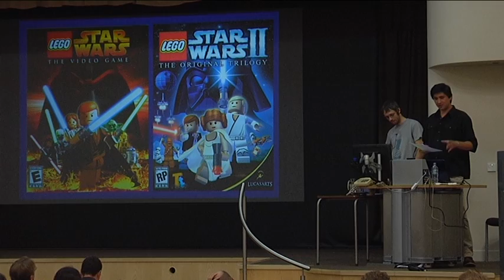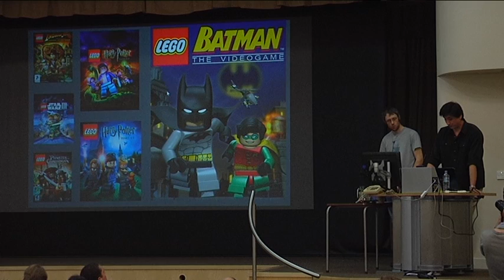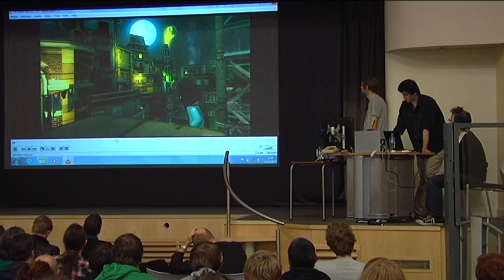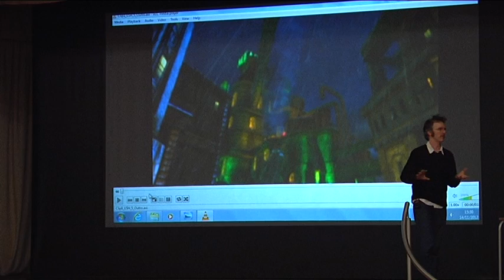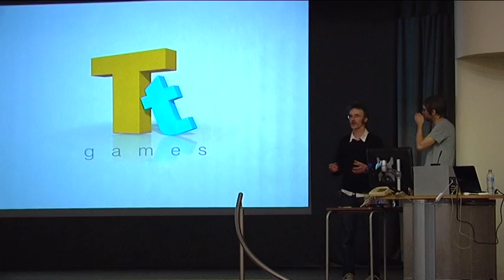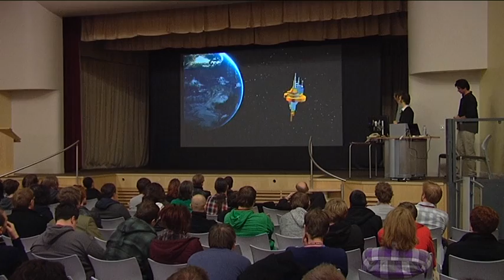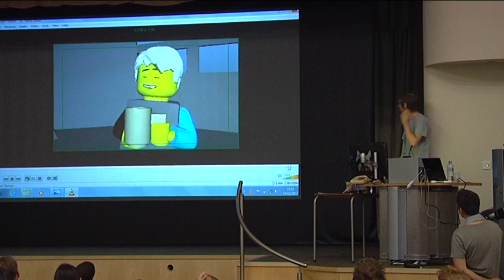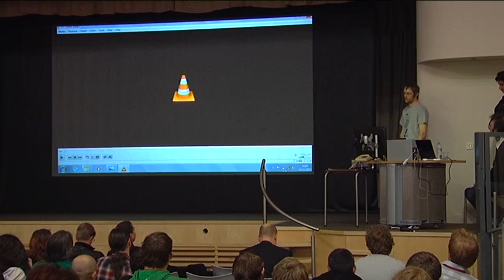Creating the Lego series – David Brown and Philip Grey of TT Games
Voted the UK's number one studio in the 2012 Develop 100, TT Games are the engineers behind the phenomenally successful LEGO movie tie-in titles.

Starting with Lego Star Wars in 2005, TT Games have gone on to produce Lego games starring Hollywood icons Indiana Jones, Harry Potter and Batman. A charming concoction of puzzles, combat and knockabout co-op fun, TT's Lego portfolio now also include Pirates of the Caribbean and Lord of the Rings.

BAF welcomes TT Games Cinematic Animation Directors David Brown and Philip Gray to Bradford to talk about their work on the Lego series. Previously both working as animators at Cosgrove Hall, David and Philip are now responsible for creating and maintaining the vision for the in-game Lego cinematics.

David and Philip will also be joined by Cinematic Production Manager, Bill Martin who manages the creation of cinematics across the whole group of companies. The TT Games team will take the Lego cinematics apart brick by brick and explore what ingredients are required to create compelling sequences for young gamers.